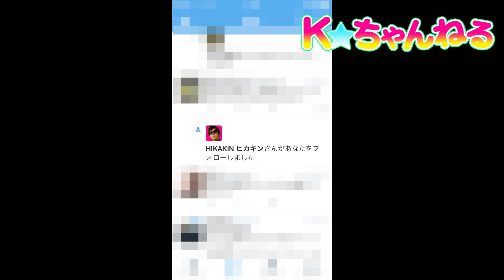前田けゑとHIKAKINが夢のコラボ！vol.1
前田けゑさんとYouTuber・ヒカキンがコラボレーション！

有数のヒューマンビートボクサーとけゑさんがコラボする様子を数回にわたってお届けします！